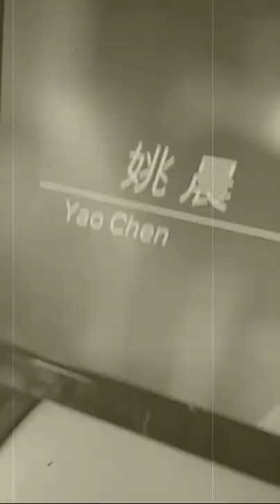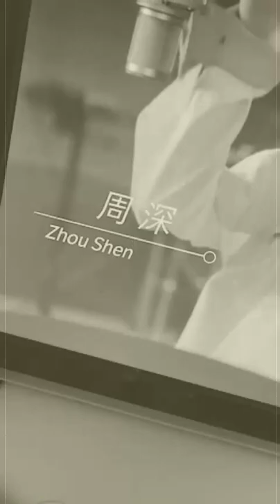史上最棒奧運主題曲出爐 !一起吃大便!不用找來看 都幫大家整理好了 shit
做成NFT 紀念這個 極賽時刻!

定價 不能訂 0.00 沒辦法 也不能 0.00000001.
最低0.5
就這樣吧.
這些傢伙的嘴臉永遠留在區塊鏈上
5000年後的人們依然可以朝聖.
不過 沒拍貴嘴臉 不好意思.

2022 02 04